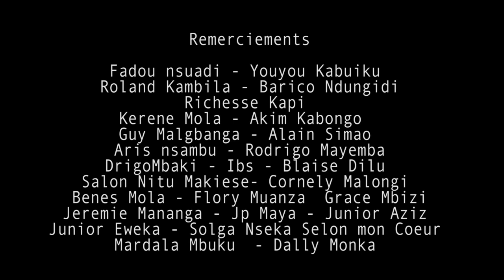EXCLUSIVITÉ FERRE GOLA CLIP VIEUX JALOUX VOLUME 2 PAR FABRICE MOLA